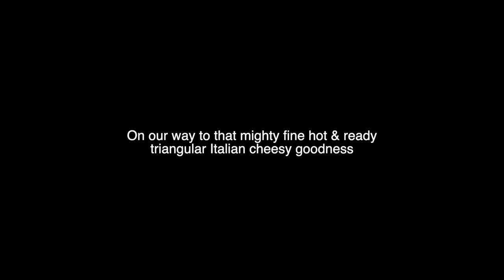vlog: ✨chaos✨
my friends and i get pizza…🙄 lmao & more